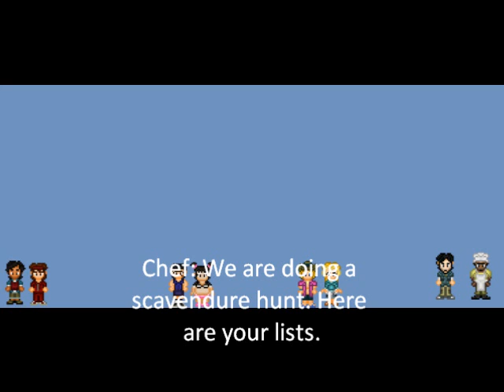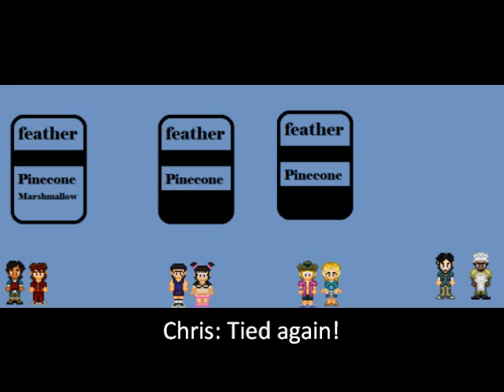Total Drama Sprites Episode 15